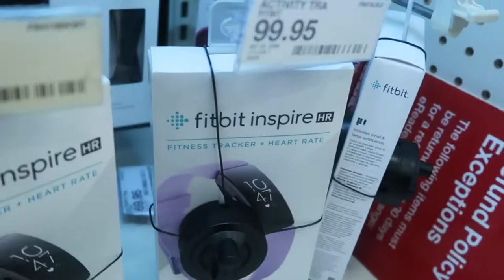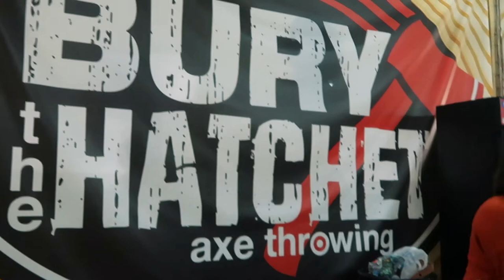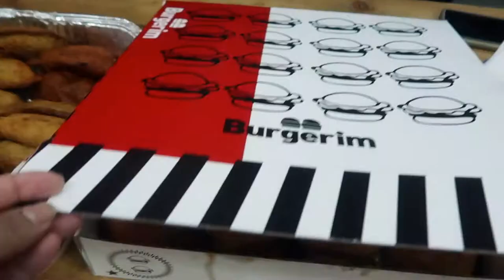WEEKEND VIBES | Axe Throwing, Bury The Hatchet, DJI Spark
HIII GUYS!

weekend vlogs are baaaack and so is good weather.

yassss.